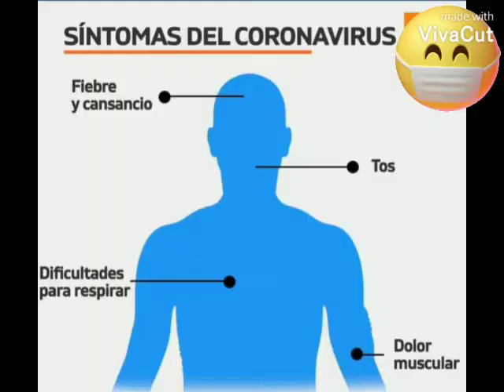COVID 19 por ADOLFO SANTOS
COVID 19 Muestra Creativa  realizado por el estudiante ADOLFO SANTOS del Profesorado en Educación Primaria de la Facultad Ciencias de la Educación del Centro Regional de San Miguelito de la Universidad de Panamá de Tercer año de la especialidad para el curso TALLER DE DANZA dictado por la Prof. Julia Olivella en el VERANO ACADÉMICO 2021.

Verso El Covid 19 de Alex Guerra. Me gusto porque se trata la vida que estamo viviendo en la actualidad. Adolfo Santos